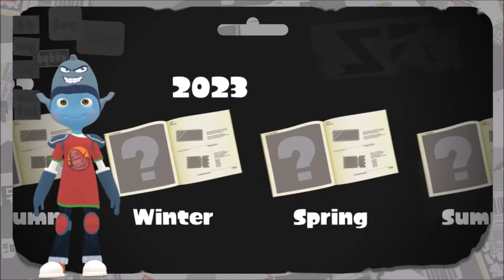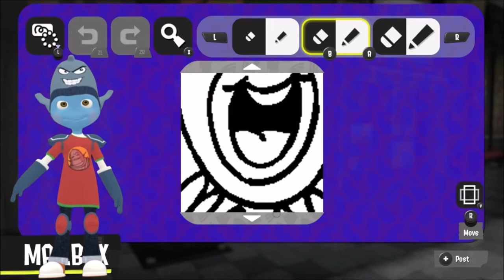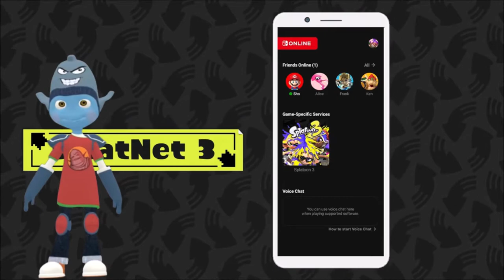SPLATOON 3 DIRECT 💜💛 Reaction, Infos & meine Meinung 🤿💦 | Kip Supernova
🤿 9. September 2022 - Splatoon 3 Release Datum

🤿 27. August 2022  - Splatoon 3 Splatfest World Premiere